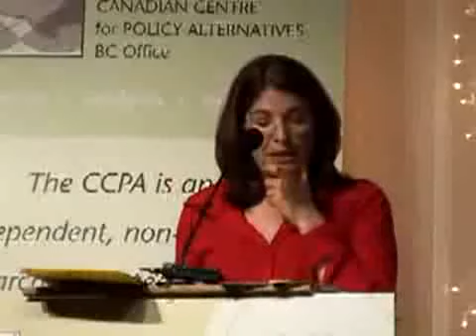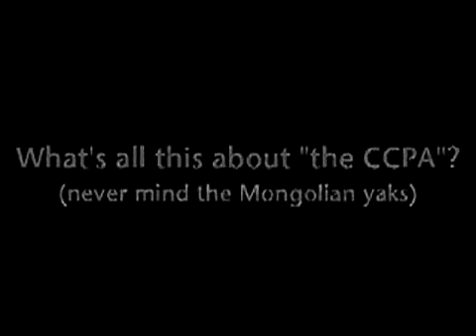Naomi Klein - The Shock Doctrine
DIE SCHOCK-STRATEGIE: In ihrem Bestseller „The Shock Doctrine" erklärt Naomi Klein den Aufstieg des Katastrophen-Kapitalismus, bei dem (natürliche oder selbstgemachte) Krisen von Regierungen und internationalen Konzernen skrupellos ausgenutzt werden, um ganze Völker und Länder schamlos auszuplündern...